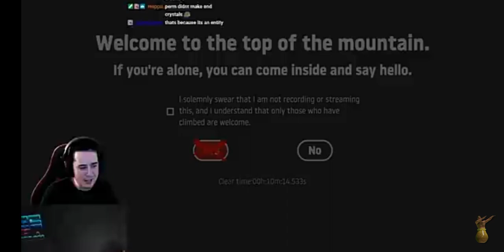getting over it minecraft